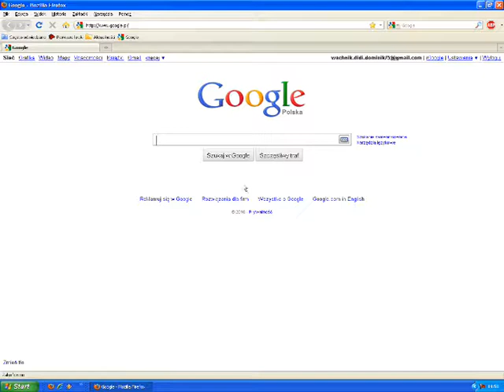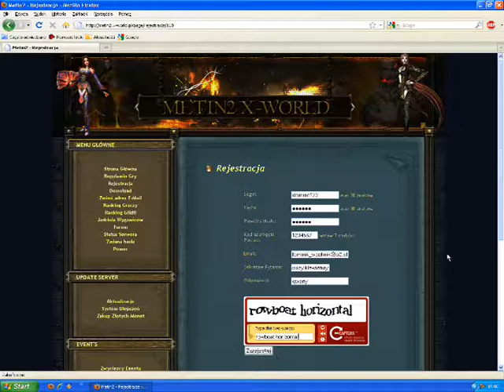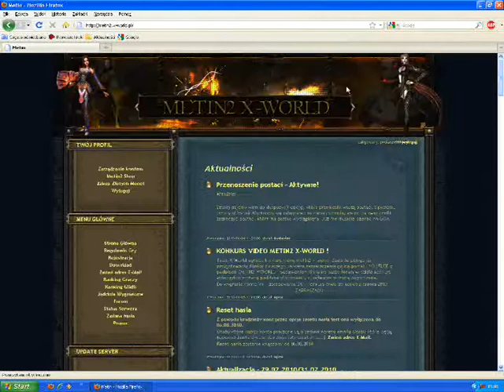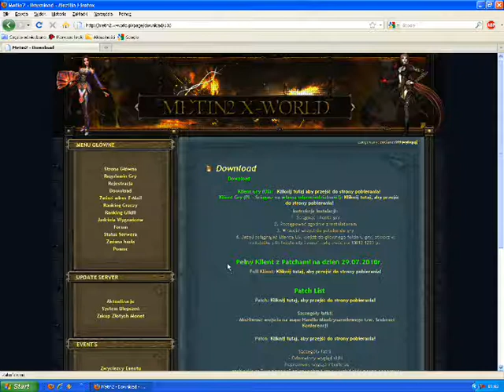Metin2 x-world rejerstracja.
Poradnik rejerstracji.